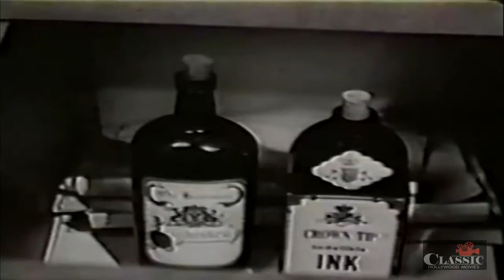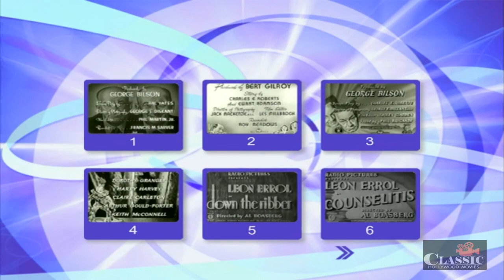Leon Errol | Beware of Redheads (1945) | Dorothy Granger | Myrna Dell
A beautiful redhead (Myrna Dell) comes knocking on Leon's door demanding the return of a compact dropped accidently in his pocket while they were dancing. But his wife (Dorothy Granger) has already discovered the compact and thinks Leon bought it as a gift for her. And then, to no great surprise, the redhead's jealous husband makes an appearance. Leon, before he is cleared of any hanky-panky with the redhead, nets two black eyes.

Director: Hal Yates
Writer: Hal Yates
Starring: Leon Errol, Dorothy Granger, Myrna Dell